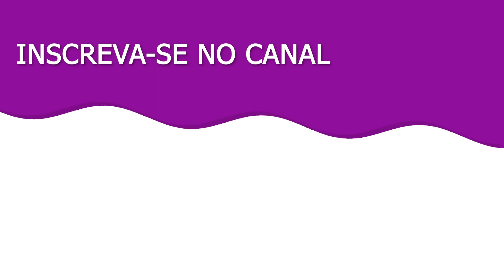fugindo do homem cabeça de privada dentro do banheiro - TOILETROOMS | NERD DO CÉU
Lá vem o Homem Privada correndo atrás de mim!
Faaala galera, bora de mais uma gameplay de terror, hoje jogando ToiletRooms

Faz um favor deixa ai seu like, seu comentário do que achou do video e suas sugestões